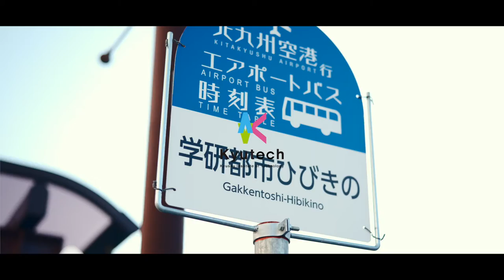Kyutech_LSSE Promotional Movie（Eng ver.）